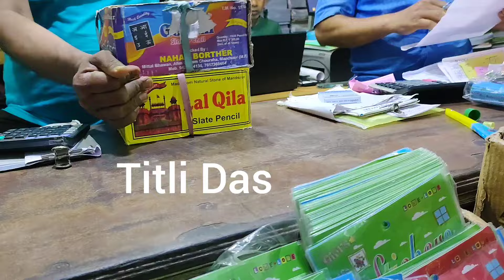Slate Pencil Cleaning Video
preparation / washing video / slate pencil cleaning video // slate pencil Scrapping video

slate
slate pencil
slate bar
slate items
preparation
ASMR
ASMR sounds
ASMR community
satisfaction
satisfying
satisfying crushing
crunchy sound
crunchy slate pencil
broken slate pencil
unboxing
slate pencil unboxing
shale stone
slate pencil
slate pencil bar
slatebars
Unboxing slate pencil
slate pencil unboxing
slate bar unboxing
slate cubes Unboxing
parcel unboxing
parcel opening
white biggest shale stone
black biggest shale stone
red biggest shale stone
randomly red
randomly clay pot
randomly broken
randomly Crunch
white cube
clayroll
Kolkata clay pot
long swallow video
tiny cube
tiny black bar
thick black shale stone eating
thick black slate bar
slate chips eating
black triangle big bites
randomly clay pot
nakumat
roasted slate pencil
roasted multani mitti
roasted nakumat
non roasted nakumat
wet yellow slate bar
dry Crumbles
wet Crumbling eating
with paste
randomly white
nature
semi wet slate pencil
semi wet shale stone
semi wet black shale stone